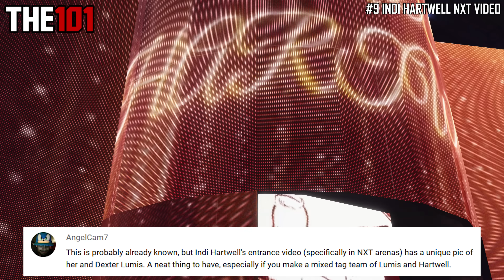WWE 2K22: 10 Things You Might Not Know #11 (OMG RKO, Pin Trades, Bonus Stars,Freaky Breakout & More)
This video showcases TEN more "Things You Might Not Know" about WWE 2K22. This series will include easter eggs, secrets, hidden features and amazing details.

This episode features the following:
- King Booker winning scene
- Removeable masks
- Boogeyman breakout
- MSK DLC finisher
- Dominik Dijakovic NXT TakeOver commentary
- More modded MyFaction superstars (Wrestlemania Rewind & DX packs)
- Leverage pin trading
- Post match DLC rivalry commentary
- Indi Hartwell special NXT entrance video
- Curbstomp RKO

Want to contribute to the series? Share with me some cool things to feature in upcoming episodes and I'll credit your comment in the video! Did you know any of the featured things this time?

The WWE 2K22 countdown is over! WWE 2K22 has arrived. On the channel we'll be covering all things WWE 2K22 on the PlayStation 5 - Gameplay, details, showcases and more!